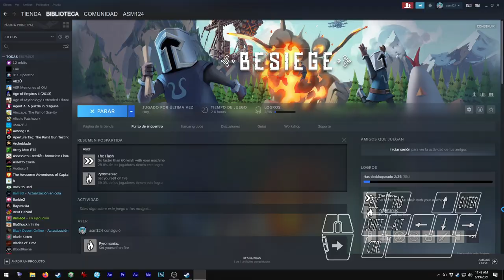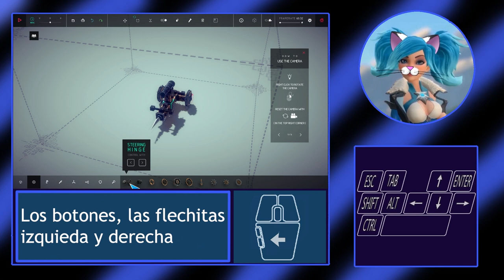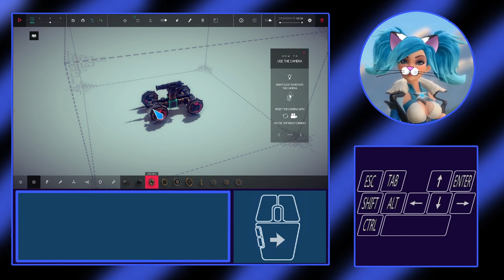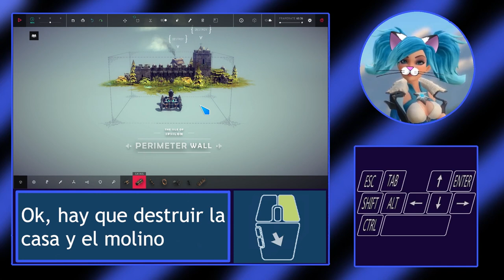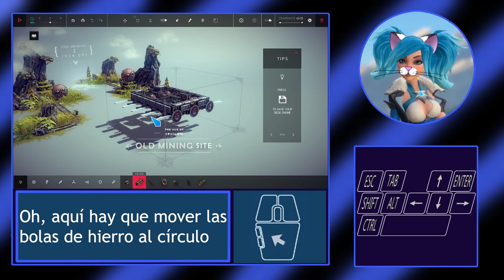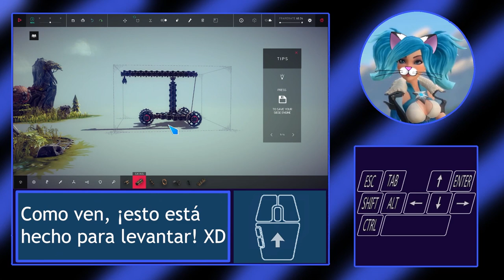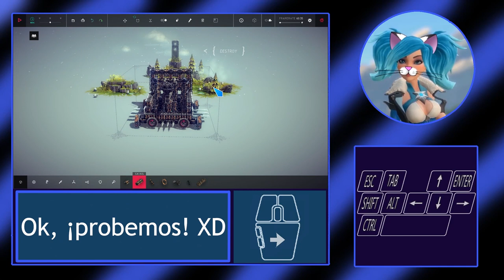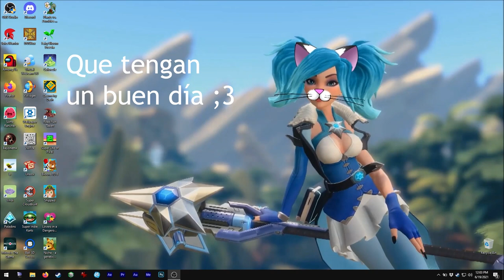Asmie La Chica Gato: Besiege, Spiderling Studios 2020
¡Hola!
¡Hoy tenemos este genial juego de construir vehículos! XD
Síp, construir vehículos para destruir edificios y otras cosas, jeje.
Imaginen usar sus creaciones en alguna versión rara de
Age Of Empires II HD! XD

¡Hasta podemos crear vehículos voladores! :o

Las físicas y gráficos están bien y el juego es original,
lo único que yo le quitaría sería la sangre, pero no
está tan mal, jeje
Pero, no me gustó matar a esa ovejita inocente :c

¡Y también pueden crear sus propios niveles y MODs! XD

Para el multijugador, creo que más que nada funciona con
¿personas que conocemos? Ok XD

Oh, no pude capturar las teclas C, Y, M or N :c
Lo siento, son el Cañón, lanza llamas y el brazo
de la como 'grúa' que hice.

Oh, déjenme saber si quieren descargar todos los vehículos que
usé en el video para ponerlos en el Steam Workshop XD

Encuéntrenme en Steam como:
asm_124

En discord como:
 - Mi usuario:
asm124#1656